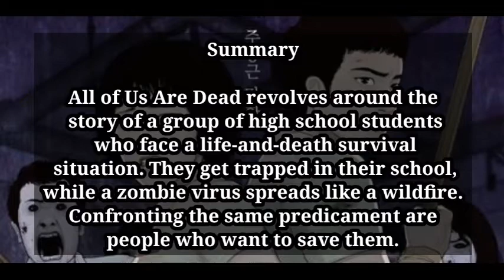ALL OF US ARE DEAD | NETFLIX KDRAMA 2021 | cast and summary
Cast and summary

All of Us Are Dead (Korean: 지금 우리 학교는; RR: Jigeum Uri Hakgyoneun; lit. Now at Our School) is an upcoming South Korean television series starring Yoon Chan-young, Park Ji-hoo, Jo Yi-hyun, Park Solomon and Yoo In-soo. Based on the Naver webtoon Now at Our School by Joo Dong-geun, which was published between 2009 and 2011, the series is set to be released by Netflix in 2021.